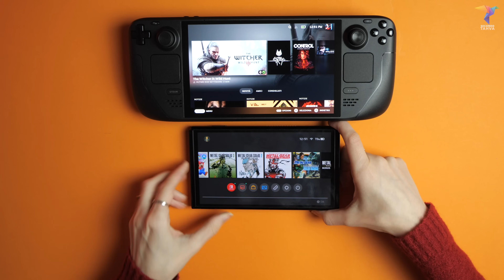STEAM DECK OLED 1 TB UNBOXING ITA e prime impressioni + vs Steam Deck vs Switch Oled 🟠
Ce l'ho un po' con Valve, ma ciò non cambia che SteamDeck sia ancora la mia favorita tra le handheld, per la sua immediatezza. Quindi oggi ci vediamo l'unboxing di SteamDeckOLED e le primissime impressioni fianco a fianco con l'originale.

La vediamo anche a confronto, per dimensioni, con ROG Ally, Switch OLED e Lenovo Legion Go!

00:00 Eccoci qui!
01:10 Andiamo con l'unboxing
03:11 La nuova borsa
05:23 Dettagli custodia vs vecchia custodia
08:16 Steam Deck OLED 1 TB da vicino
09:21 vs Deck LCD da 256 GB
10:18 Primo avvio
11:21 vs altre handheld
13:07 vs Deck LCD, lo schermo e il touch
14:38 vs Switch OLED
15:00 Considerazioni sparse

■ Obiettivo short/vlog
■ Camera b-roll
■ Obiettivo b-roll
■ Obiettivo dall'alto
■ Microfono per voiceover e live
■ Supporto orizzontale